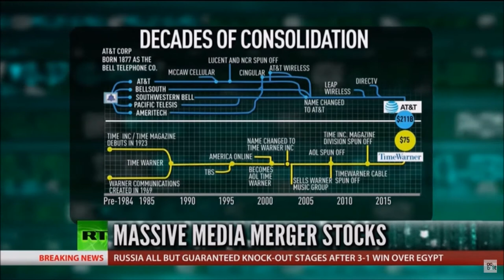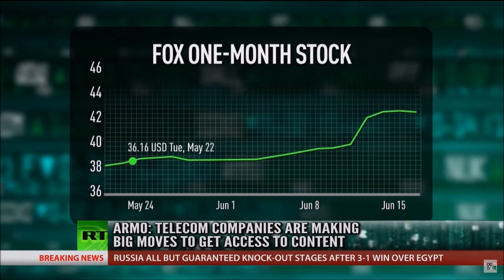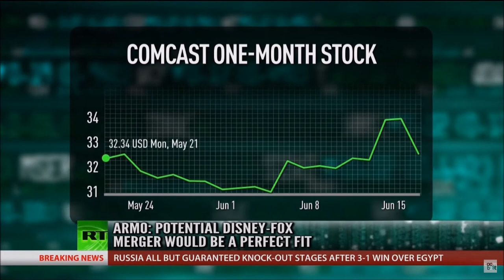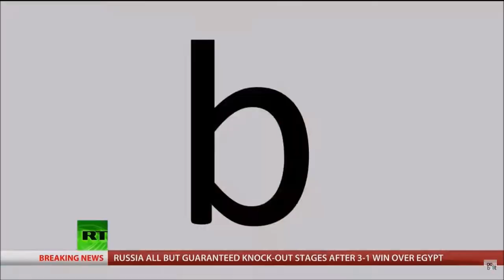Melissa Armo | RT America | Boom Bust